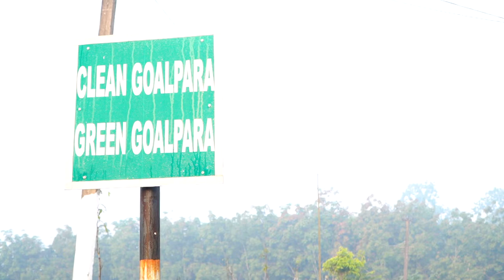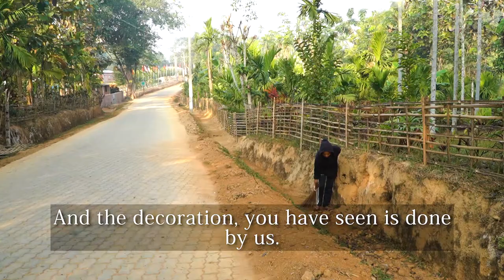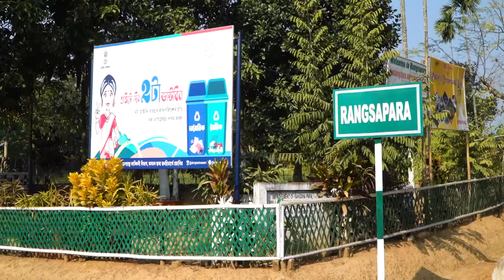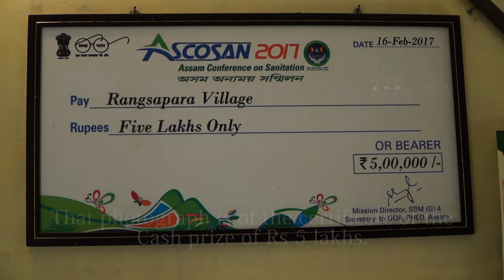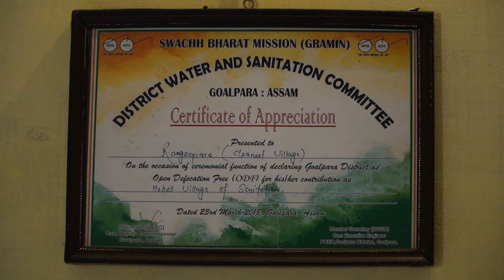Rangsapara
"The video is about the Cleanest Village of Assam-Rangsapara. The village is
situated sixteen km away from Goalpara district of Assam. An exceedingly
clean environment greets everyone entering into the village. The cleanliness
drive of the village begins at every household with the Sun rise. Each and
every woman of the village with great attention starts cleaning the campus of
her house with a broom. The people of the village had resolved to work unitedly
for the development and maintaining cleanliness of the village and a
managing committee was formed. It has really transformed itself into a very
clean model village in the state of Assam which is shining like a bright star."